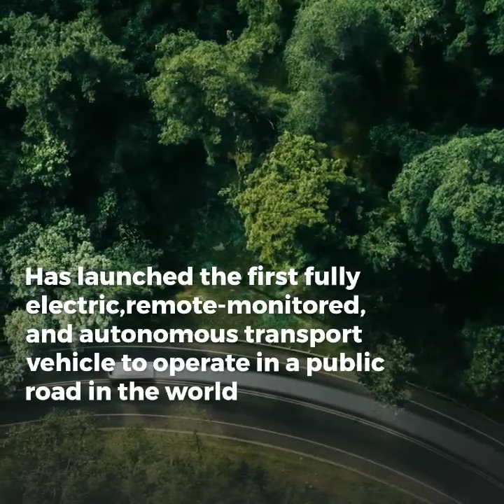Sustainability Innovations of the Day generated by FUTURE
Sustainability Innovations of the Day:

Einride | Mobility Tech | Sweden
Develops freight mobility platform and accelerates tech shipping solutions

Generated by FUTURE : The world's #1 AI -Intelligence engine on sustainability innovation startups for investors (sustainthefuture.net) (FREE signup!)